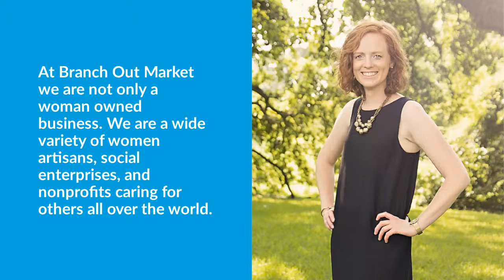Women's Month at Branch Out Market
Every month is a women's month at Branch Out Market!

Branch Out Market is a woman-owned and operated social enterprise. We are made up of nonprofit leaders, artisans, and logistics experts. Everyone form our beneficiaries to our owner are focused on making the world a better place through the use of our own time, talent, and treasures. Join the movement of exceptional women at Branch Out Market.